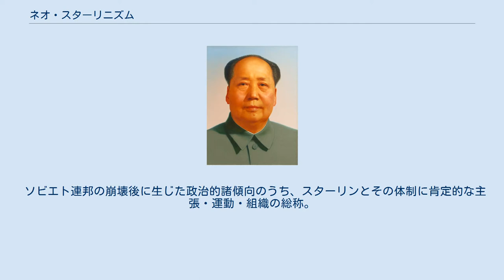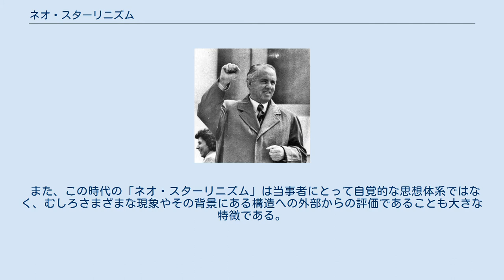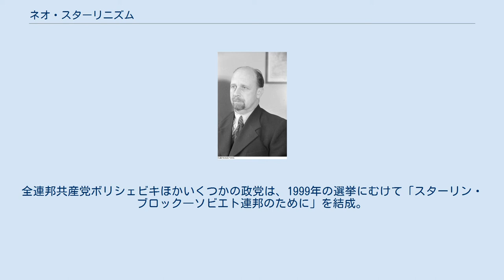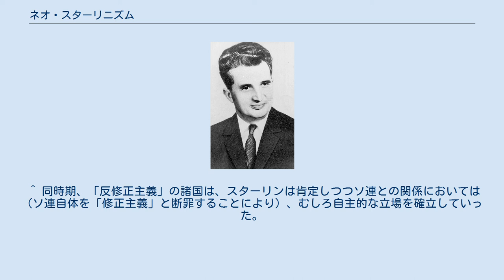ネオ・スターリニズム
ロシア・ソ連の社会主義
ヨシフ・スターリン
ネオ・スターリニズム(英：Neo-Stalinism)は、 非スターリン化後（1960年代後半以降）のソ連他の社会主義諸国において生じた、スターリンを部分的にせよ再評価する動き、また政治体制・政策・党組織論における、スターリン時代への回帰を思わせる保守的な動きの総称。
本項目ではこちらを主に取り上げる。
非スターリン化そのものを「修正主義」として拒否し、「反修正主義」を自任してスターリンを公然と支持した諸国の体制は、これとは区別される。
 ソビエト連邦の崩壊後に生じた政治的諸傾向のうち、スターリンとその体制に肯定的な主張・運動・組織の総称。
 ネオ・スターリニズムをどう評価するかは、「スターリニズム」そのものの評価に深くかかわっている。
非スターリン化後もソ連型社会主義（中国その他を含む）のスターリニズムとしての本質は変わっていないとする、反スターリニズムのもっとも徹底した立場、また逆の、非スターリン化後のソ連他の路線・体制を一律に「修正主義」とする反修正主義の立場にとっては、「ネオ・スターリニズム」という用語自体が意味をなさない。
共産主義ないしマルクス・レーニン主義の国家体制をトータルに否定するアナーキズムや反共主義の立場からの評価も、結論としては同様のものである。
 また、この時代の「ネオ・スターリニズム」は当事者にとって自覚的な思想体系ではなく、むしろさまざまな現象やその背景にある構造への外部からの評価であることも大きな特徴である。
彼ら（当該国の政治的指導層）にとって、自らの思想体系はマルクス・レーニン主義であり、それはスターリンの個人的な誤りがあったがその後原則を回復し、自分たちはその正統な後継者と位置付けられる。
この点、エンヴェル・ホッジャが「我々はスターリン主義者と呼ばれることを誇りに思っている。」と喝破したように、同時期の反修正主義者や、ソ連崩壊後に「ネオ・スターリニズム」と呼ばれる一派が、スターリンを自らの思想体系の不可分の一部としているのとは大きく異なっている。
 現象面では、次のような特徴が指摘される。
 ロシア連邦共産党のアリベルト・マカショフらはネオ・スターリニストとされている。
全連邦共産党ボリシェビキほかいくつかの政党は、1999年の選挙にむけて「スターリン・ブロック―ソビエト連邦のために」を結成。
スターリンの孫エフゲニー・ジュガシビリもメンバーに加わる。
 ^ 毛沢東存命中の中華人民共和国、エンヴェル・ホッジャ政権下のアルバニアなど。
 ^ スターリンの誤りから原則を回復するにあたって、フルシチョフの果たした役割は無視される。
 ^ 木戸蓊『激動の東欧史』中公新書、1990年、132頁。
 ^ 江青やネジミエ・ホッジャにみられるように、指導部における近親者の重用は反修正主義を掲げる国々にも共通した現象であった。
この点スターリン自身は、肉親に対してすら「分けへだてなく」冷酷な独裁者としてふるまったのとは対照的である。
 ^ 同時期、「反修正主義」の諸国は、スターリンは肯定しつつソ連との関係においては（ソ連自体を「修正主義」と断罪することにより）、むしろ自主的な立場を確立していった。
 ^ Nichols, Thomas M. The Russian Presidency: Society and Politics in the Second Russian Republic. ^ Solovyov, Vladimir; Klepikova, Elena (June 1995). Zhirinovsky. Addison-Wesley Publishing Company. p. 17-18.